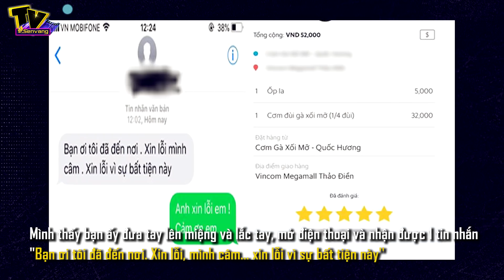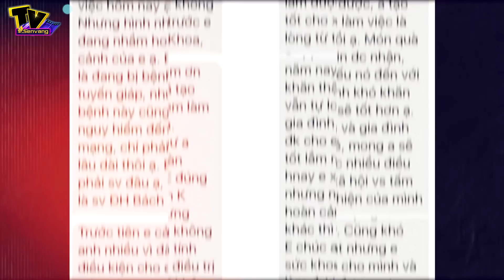Anh Shipper giao hàng 'KHÔNG NGHE MÁY' khiến khách hàng tức giận đến khi vỡ lẽ mới ân hận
Từ khi các thương hiệu Grab, Goviet ra đời đã giải quyết việc làm cho phần lớn người dân thất nghiệp. Và câu chuyện về anh shipper bị câm vẫn cố gắng mưu sinh ko lười nhác cùng với vị khách tốt bụng này càng làm cho chúng ta thấy cuộc đời thật ý nghĩa nếu chúng ta biết trân trọng cơ hội được sống, được làm việc và biết chia sẻ yêu thương.